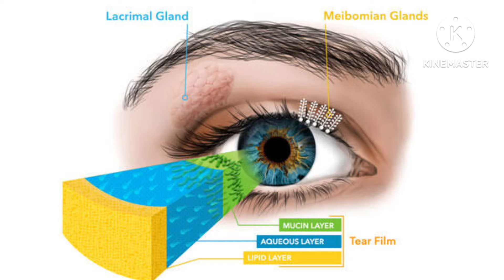Dry Eyes Treatment and Home Remedies| आँखों में सुखापन का इलाज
In this video, we have discuss the treatment of dry eyes which you can do it at home. Hope it helps.

"Clear Vision For Better Life"

Advanced technologies are created in the healthcare field to make the life of patient more comfortable and healthier.

EyeLens Hospital is the best eye care clinic located in the heart of Navimumbai and Nagpur with advanced technology equipment and state-of-the-art infrastructure. Our highly qualified and expert ophthalmologist Dr. Sonal Parhate Hinge has been providing world-class treatment for all eye diseases and disorders for 5+ years. Our focus is on complete eye care that includes Eye Exam, Cataract Surgery, Diabetic Eye Care, Retina Care, Glaucoma Care, Corneal Surgery and LASIK vision correction.

“Eye relief with complete satisfaction” is our motto and that’s the reason our patients always recommend us.

eyelens.co.in

For offline consultation:
We have 2 Branches-

Branch 1- Shop no 3, sec 36,Karave Seawoods, NaviMumbai (infront of Ganesh Lake)
Branch 2- 81A, Harde Bhavan, Ramana Maruti Nagar, Near Maruti Temple, Nagpur